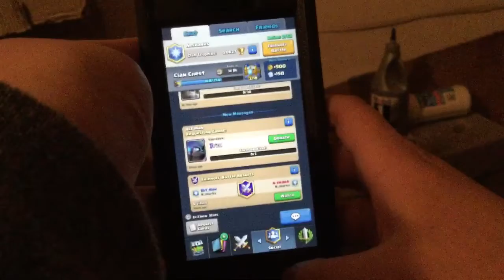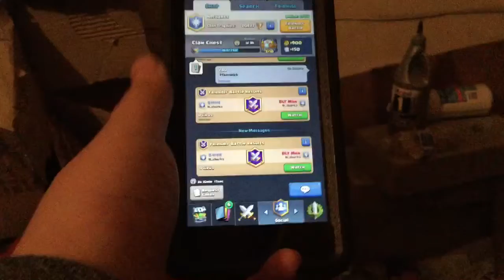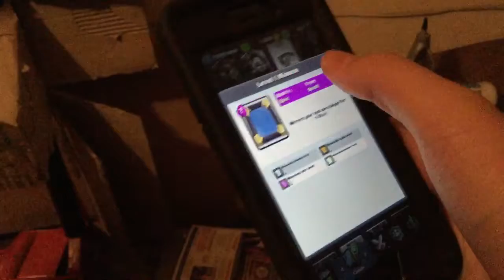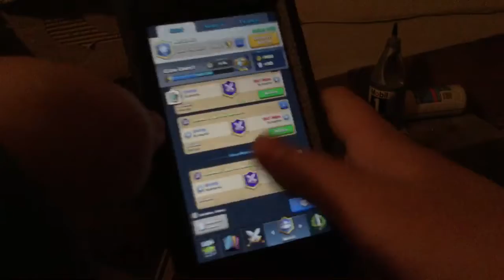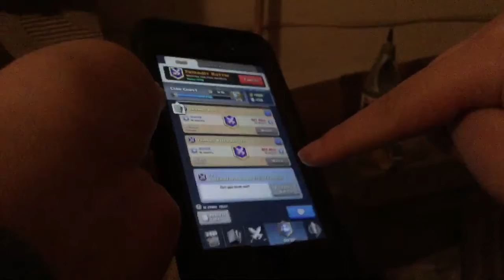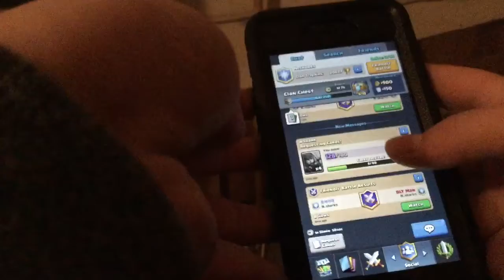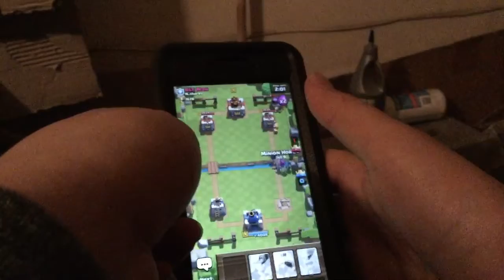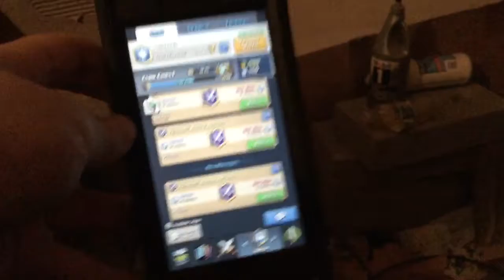Clash Royale | 2X ELIXIR CHALLENGE | EATING A MIME CHALLENGE | (w/ Shmurda)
Hey guys! Watch as Punky and Shmurda do the  2X Elixir Challenge! Will Punky lose? Will he win?! YES! Lol, Thanks4Watching, hope you guys enjoy our challenges! Like if you want more Clash Royale, and more videos with Shmurda! The loser has to eat a mime! (wut...?)